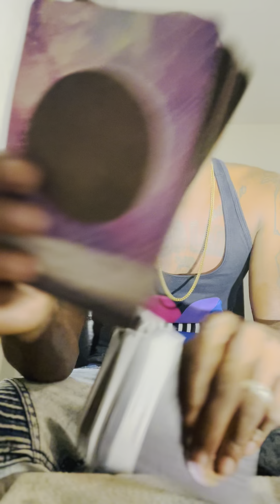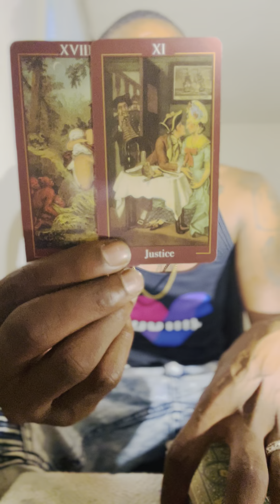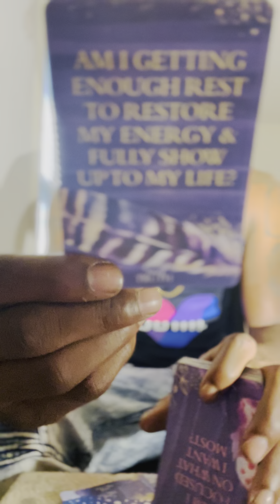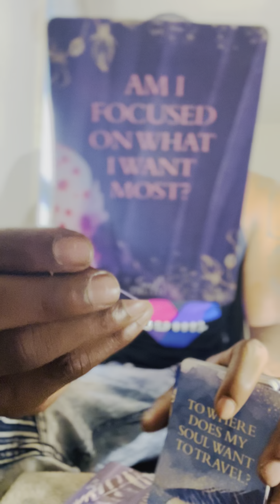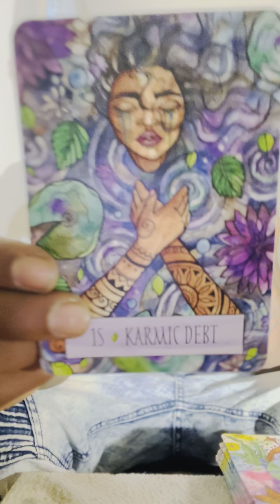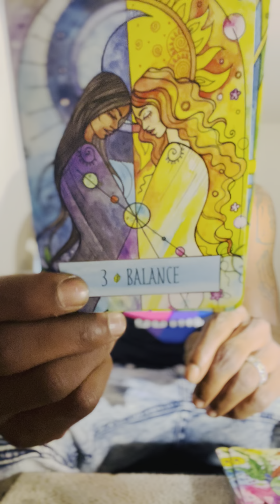Capricorn ♑️ “ You are now better off without them . You deserve better “